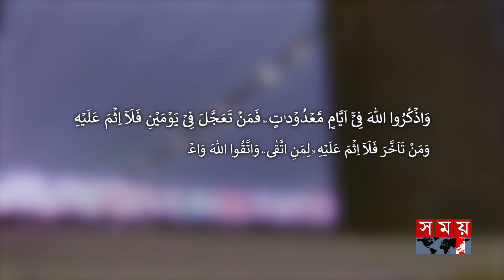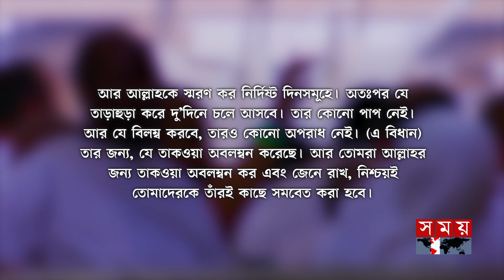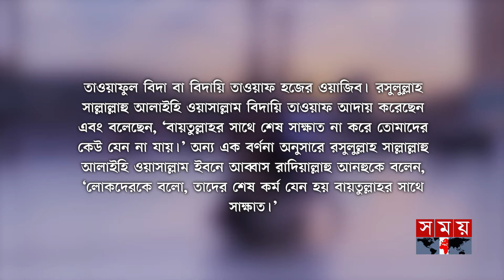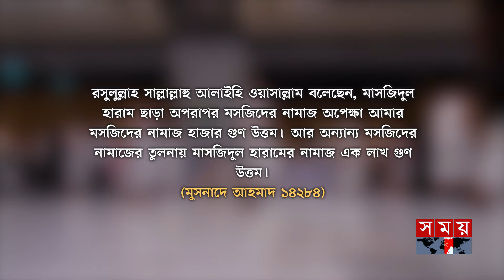মক্কা ত্যাগ করার পূর্বে করণীয় | আল হাজ্জুল মাবরুর | Al Hajj Ul Mabrur | Somoy TV Islamic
প্রোগাম নাম: আল হাজ্জুল মাবরুর

পর্ব: 0৮

উপস্থাপক:
মুফতি আবদুল্লাহ তামিম

প্রতিবেদক:
আরিফুর রহমান
সৌদি আরব